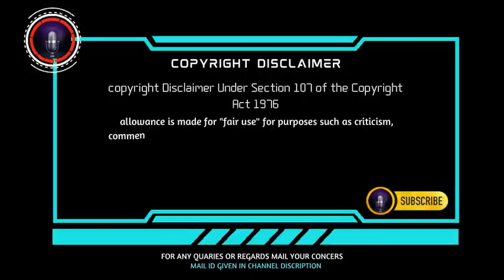Thenkachi ko swaminathan ccomedy speech | episode 1 | sleeping mode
Thenkachi ko swaminathan speech | season 2 | comedy speech | Sleeping mode